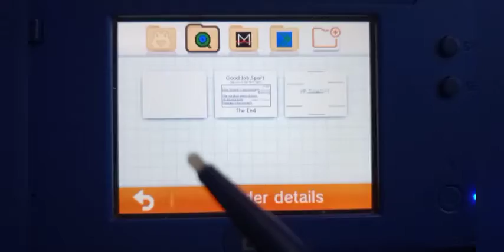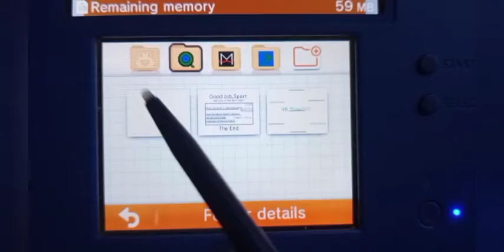a special announcement for Flipnote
sorry that I never did Flipnote for a long time so here's the announcement for it.